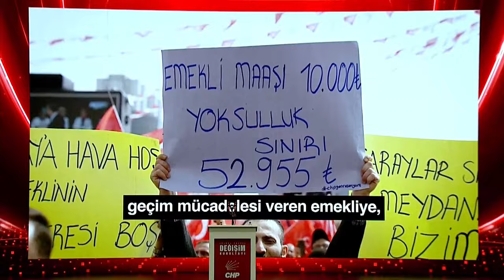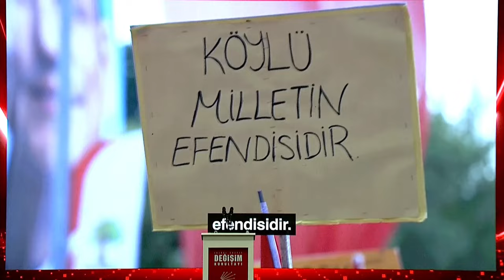İKİNCİ YÜZYIL DEĞİŞİM KURULTAYI 06/09/2024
Cumhuriyet Halk Partisi Genel Başkanı Özgür Özel, Ankara’da ATO Congresium’da da düzenlenen CHP İkinci Yüzyıl Değişim Kurultayında konuştu.